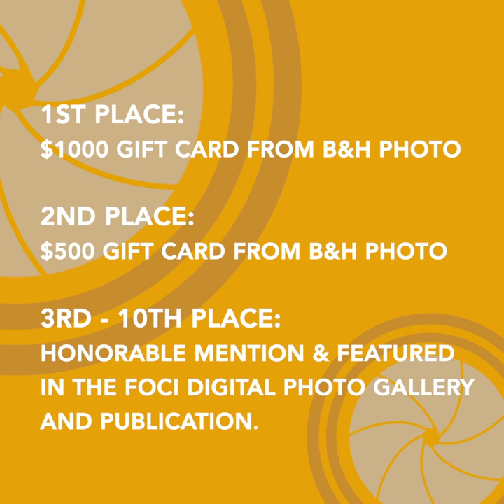FOCI Photo Competition - Video 2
FOCI is Qatar-America Institute’s inaugural photography competition aimed at highlighting and championing the U.S.-Qatar relationship and cultural ties through the lens of creative photography.

The FOCI competition calls on photographers to enter their creative captures taken in Qatar depicting the U.S.-Qatar four-decade-long partnership in an artistic and storytelling form.

Winners selected will take part in a US-based exhibition and gala. The first prize will consist of a $1000 gift card from B&H (a photography store). The second prize will be a $500 gift card from B&H. The 3rd – 10th places will consist of honorable mentions and be displayed on our website, as well as featured in a book.

Why “FOCI”? Foci (foh-kai) is the plural of the Latin word “focus” which means the “center of interest or activity.”